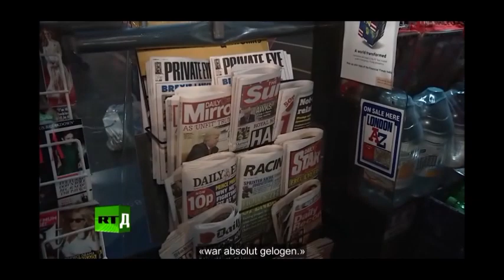Deshalb bin ich hier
Ausschnitt aus Donbass , deshalb bin ich hier